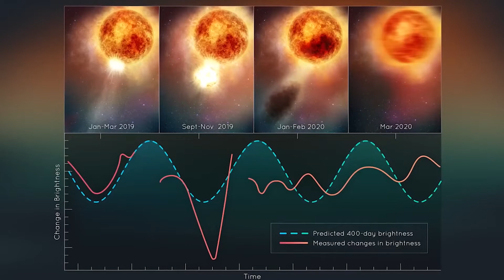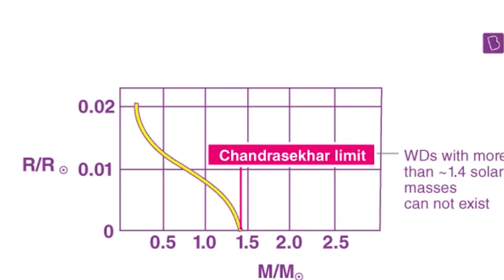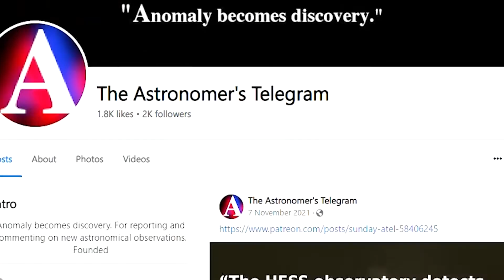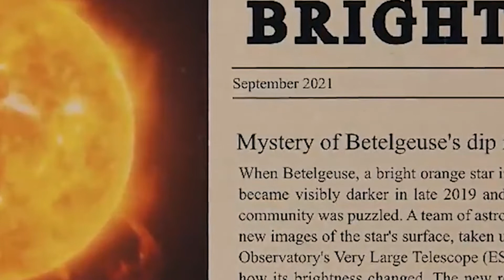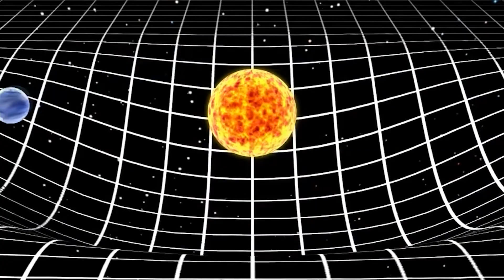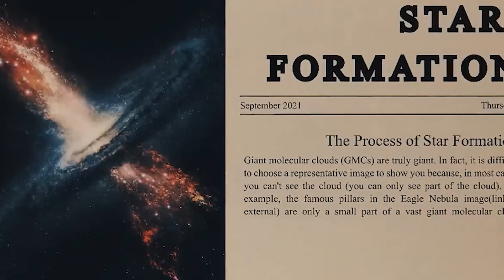Betelgeuse Star Explosion! NASA Chief Just Issued A Serious WARNING!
NASA's Chief Scientist Just Issued A Serious WARNING Regarding the Explosion of the Betelgeuse Star!

Betelgeuse is one of the brightest stars visible in the night sky, and its impending explosion is something NASA has been anticipating for quite some time.

Betelgeuse, which is located on Orion's shoulder, is nearing the conclusion of its existence. Around the year 2019, astronomers and fans began to discover that the once-bright star was beginning to fade right in front of their eyes.

But, soon after that panic, Betelguese was back to its usual brilliance. However, scientists began to monitor the star more closely than previously, and they found that the star was perilously near to bursting.

What do you think of "Betelgeuse Star Explosion! NASA Chief Just Issued A Serious WARNING!" ?

Welcome to Space Venture 4!